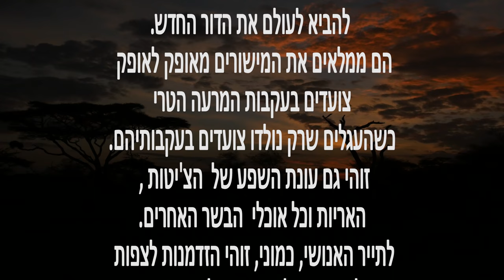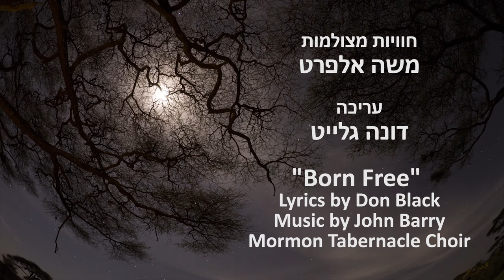Free in The Wild - 2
בזכות טיסה ישירה ותכנון מסלול לטנזניה, שארגנה חברת "עולם אחר", הגענו , נילי ואני, אל מישורי הסרנגטי  העצומים בעיצומה של אחת מתופעות הטבע המרשימות והמרגשות הקיימות.
בחודשים פברואר ומרץ יורדים כאן הגשמים ומצמיחים מרעה רענן ומוריק.
זוהי התקופה בה מיליוני הגנו בוחרים להוליד את דור ההמשך שלהם.
מייד עם לידתם, נעמדים העגלים על רגליהם ומצטרפים לאימותיהם בנדידה הגדולה בעקבות הגשם  והמרעה הטרי, המשפיע על תנובת החלב לו הם זקוקים בחודשי חייהם הראשונים.
עדרי הגנו ממלאים את מישורי הסרנגטי , מאופק לאופק.
גם אלפי אוכלי עשב אחרים נודדים כאן ונהנים מהשפע שהביא הגשם.
לטורפים הרבים נשאר רק לבחור ולקחת.
בקליפ שתראו אני מנסה לבטא את עוצמת החוויה המרגשת של המפגש עם עולם הטבע במישורי הסרנגטי  .
משה אלפרט.